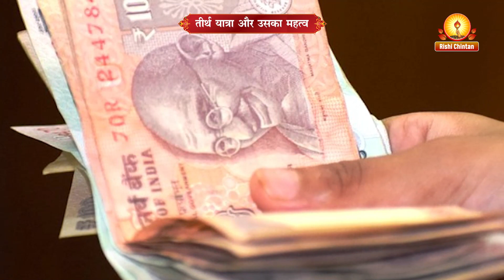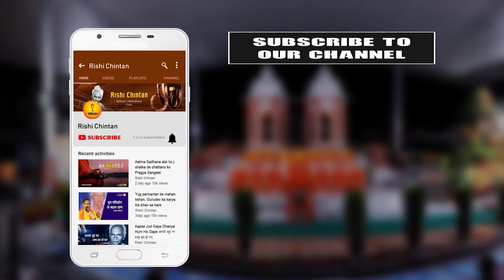तीर्थ यात्रा और उसका महत्व | Tirth Yatra Aur Uska Mahatva | Life Changing Motivational Story